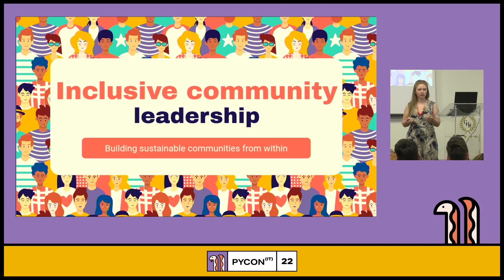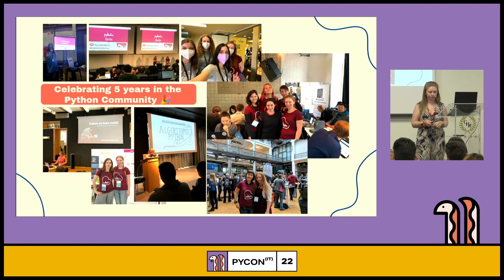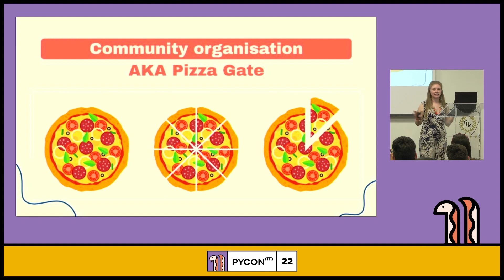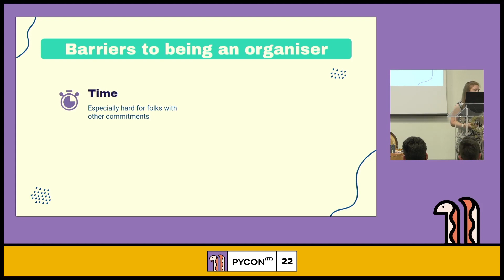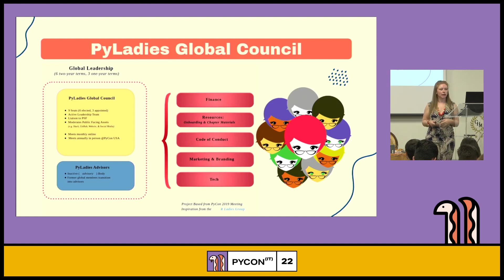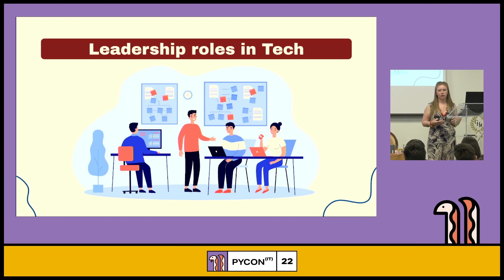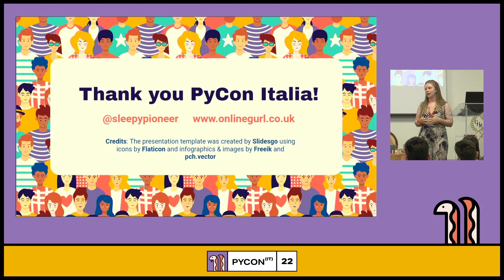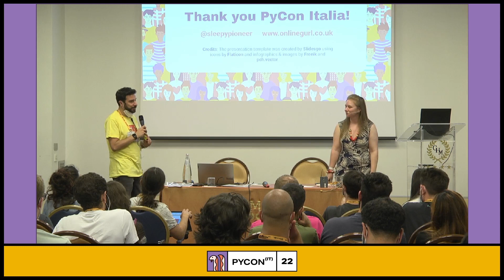Inclusive community leadership - Jessica Greene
Inclusive community leadership - PyCon Italia 2022

What does an inclusive community look like and how can we be inclusive leaders within it? Community leadership can take many forms, from organizing events, sharing knowledge, to advocating for other members and connecting them to opportunities. Communities look to their leaders to set the tone of the space so it is, therefore, their responsibility to ensure a continued space that is safe for all its members to thrive. Leadership should also be sustainable so recognizing and supporting the growth of new leaders is important. My journey as a community leader began after attending a PyLadies Berlin meetup in 2018. As a career changer, my motivation was to immerse myself in a space where I could learn and meet others in a position similar to my own. Inspired by other community leaders and conversations with other members, it soon became my goal to not only nourish my own growth but also that of those around me however I could. Witnessing the change which we create within the community has shown me that responsibility also lies with the wider tech community to support its leaders, who not only add immense value to their respective communities but reach far beyond them to make the industry a better place for all. The labor we pour into the community is essential to fostering inclusive work environments as gender parity (and other forms of representation) is still severely lacking especially at a decision-making level at most tech companies. It is this bridge between community and companies that I have been reflecting on and hope to now influence. Through the lens of my experience in the PyLadies community and beyond, sharing both my insights and those gained through interactions with other members, I will reflect on what it means to be an inclusive leader and how a community can stay true to these principles while growing and evolving. This talk aims to inspire folks to take up leadership roles in their communities while also celebrating those already putting in the work.

Speaker: Jessica Greene